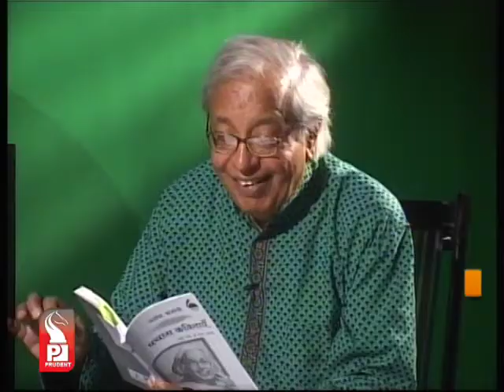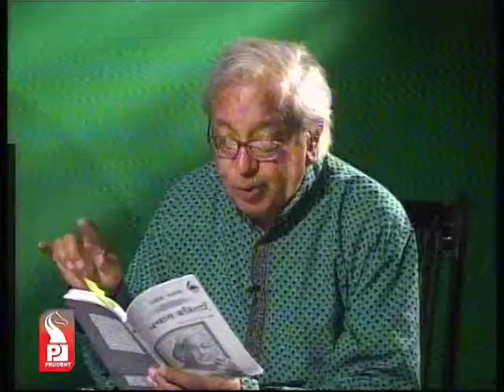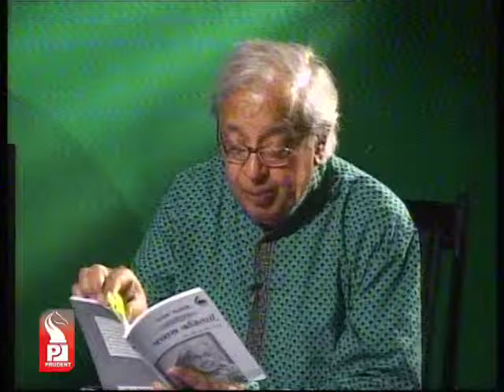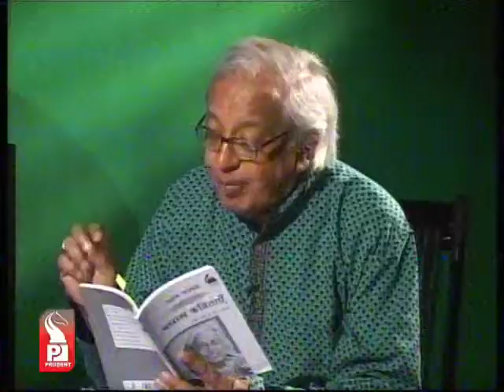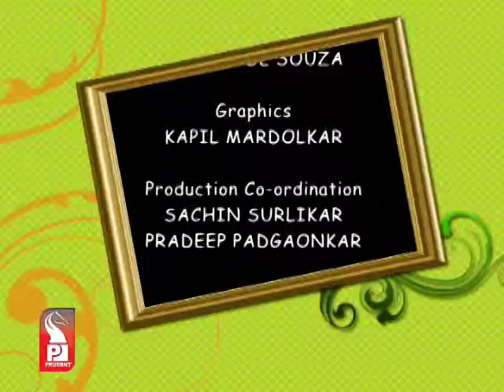Ashok Vajpeyi | Poet |Part 2 | Gazali | Prudent